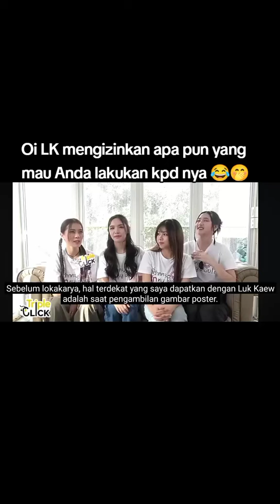lookkaew ijinkan Anda lakuin apapun padanya 🤣🤭